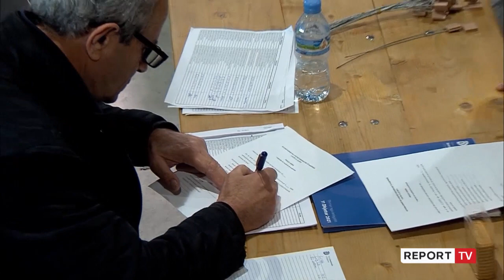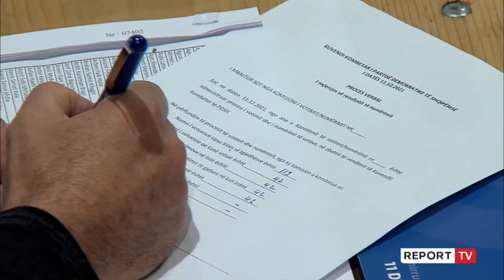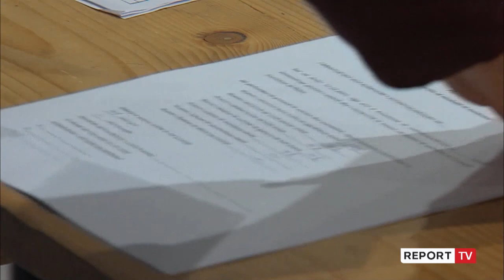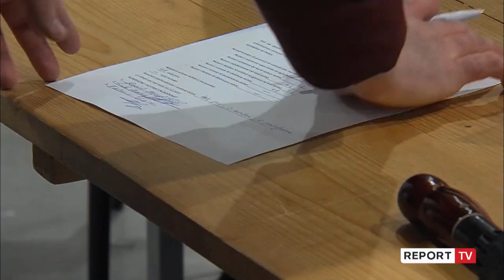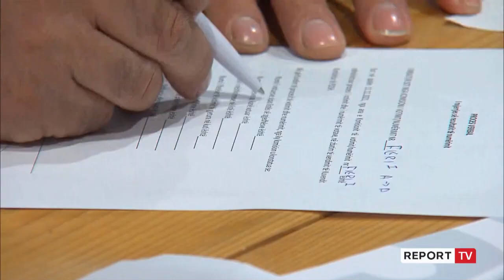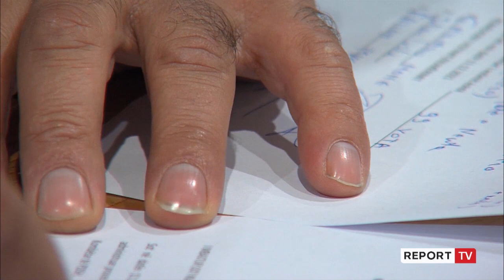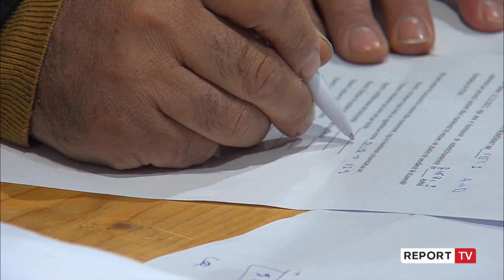Pas Kadillit, edhe Ibsen Elezi zë kundër Në Komisionin të rithemelimit të parti ka sorosian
reportTV lajmeshqip lajme Delegati Ibsen Elezi, në Kuvendi Kombëtarë të PD ka kritikuar listën me 29 anëtarë të Komisionit të Rithemelimit të PD duke thënë se ka sorosian, spiun të shtetit, e sipas tij, i zbeh qëllimin për të cilën është thirrur ku Kuvend.

“Nuk dua t’ia humb shijen e mirë këtij Kuvendi, që ka nevojë për të përcjellë ndryshimin, por që e fullon zanafillën nëpërmjet emërimeve, u propozuar formalisht 30 vetë pa asnjë garë, pa asnjë procedurë, kur merr iniciativa të rëndësishme .Emrat kanë shumë rendësi, aty gjen sorosian e anti sorovian, 5-6 i di unë, aty brenda gjen edhe emra që kanë punuar spiun për sigurimin e shtetit, ka edhe emra të ndershëm për demokracinë, nga vjen dhe pse vjen, filtrat, ku janë filtrat e përzgjedhjes dhe kush e mori këtë përgjegjësi përsipër, janë filtra që kanë të bëjnë me figurën morale të çdo drejtuesi, pra përderisa kemi marrë këtë përgjegjësi për një PD ndryshe, këto janë shumë të rëndësishme për t’u marrë në konsideratë”, tha Elezi.